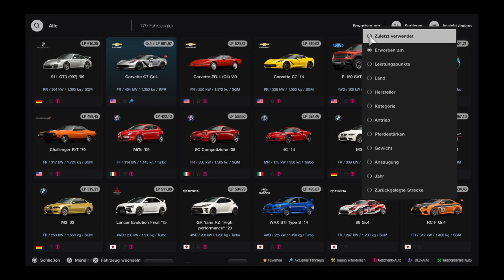Gran Turismo 7 | nascar in Spa